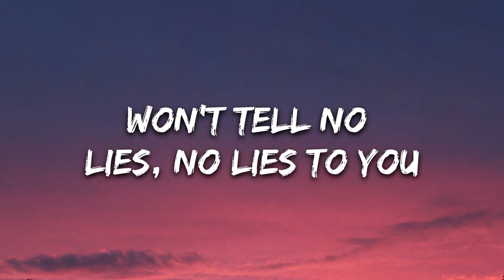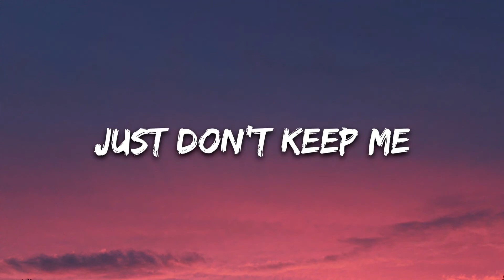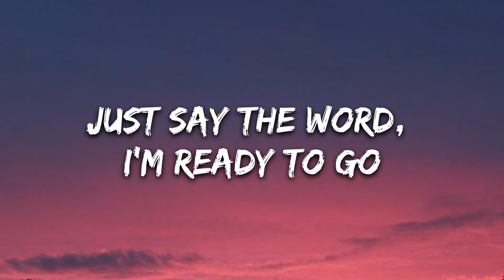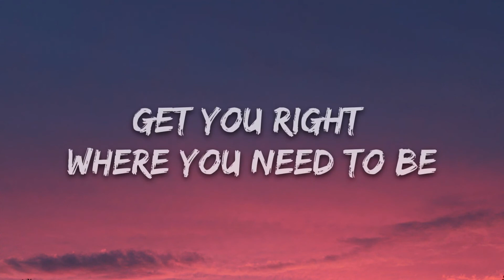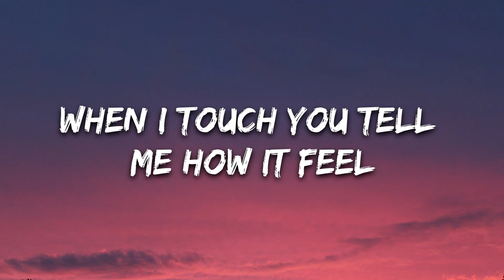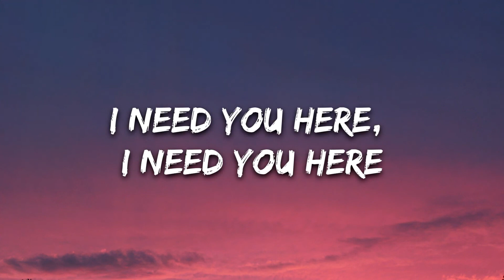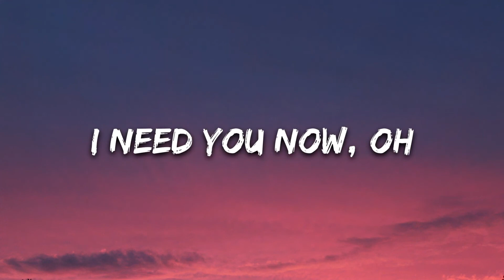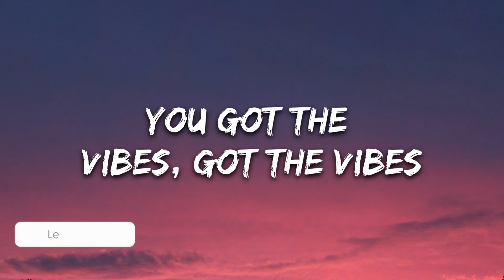ZAYN - Vibez (Lyrics) 1 Hour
1 Hour Loop of "Vibez" by ZAYN. Hope you enjoy :))

©️ If any producer or label has an issue with this song or picture, please get in contact with us and we will remove it immediately.

🎤 Lyrics: ZAYN - Vibez

[Chorus]
And you already know I got it for ya
You know the vibes, know the vibes, put it on ya
If we're movin' too fast, we can slow up
Baby, this far from mediocre, no
You know the vibes, know the vibes

[Verse]
You and me here in this room
Imagining things we could do
Won't tell no lies, no lies to you
I need you here, I need you here
Mind runnin' wild, we touchin' slow
Just say the word, I'm ready to go
Anticipation plays after four

[Pre-Chorus]
Baby, I'ma get you right, I will
When I touch you tell me how it feel
Trust me, I'ma make it feel surreal
Baby, mind of mine
I'ma do all the things
Type of things that happen in your dreams
Get you right where you need to be
Just don't keep me

[Chorus]
If we're movin' too fast, we could slow up
You got the vibes, got the vibes

[Bridge]
If I move too fast, too fast